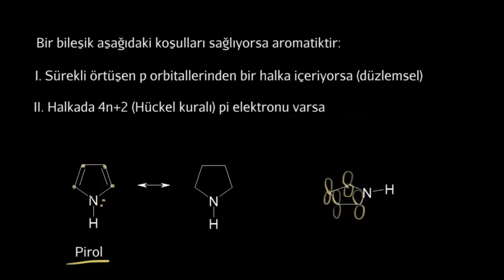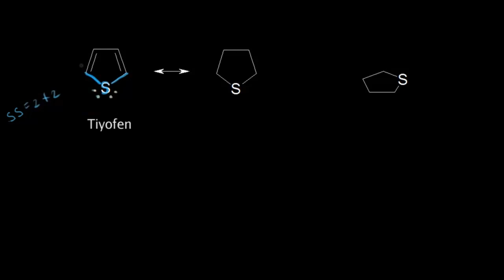Aromatik Heterosiklik Bileşikler 2 (Fen Bilimleri) (Organik Kimya)